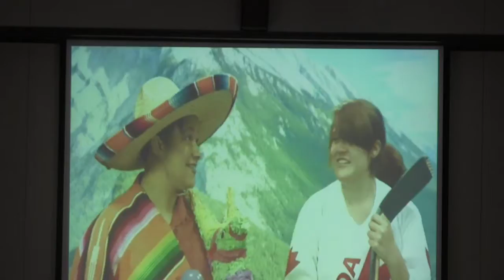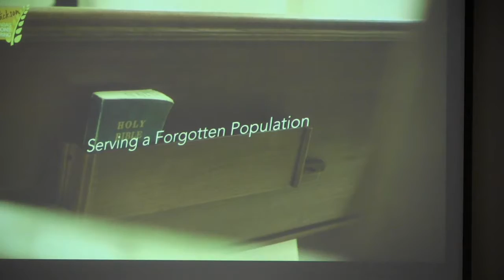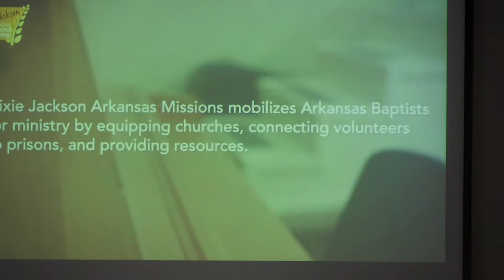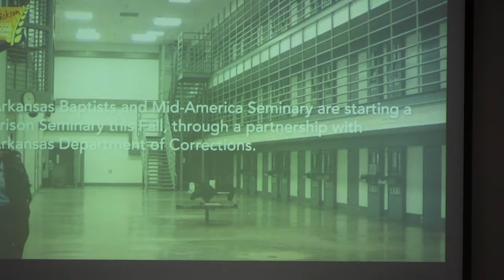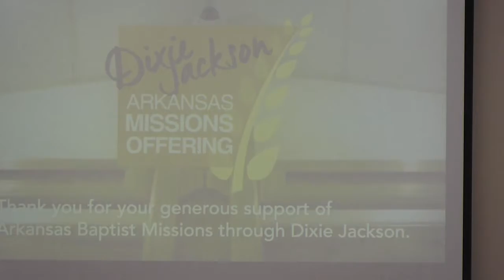Sunday Sept 22, 2019 Morning Service